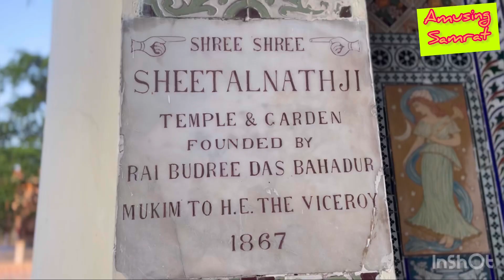পরেশনাথ জৈন মন্দির | Pareshnath Jain Temple | Kolkata